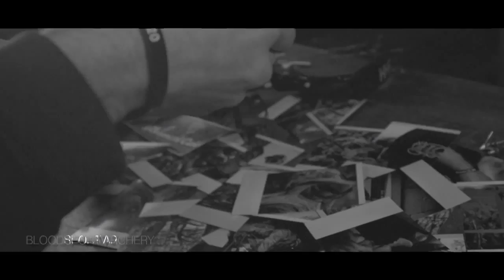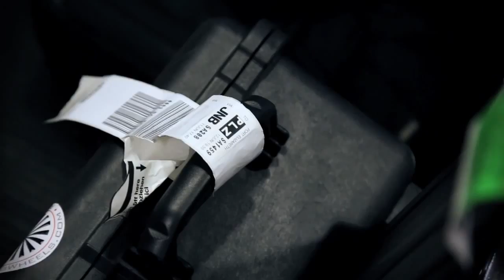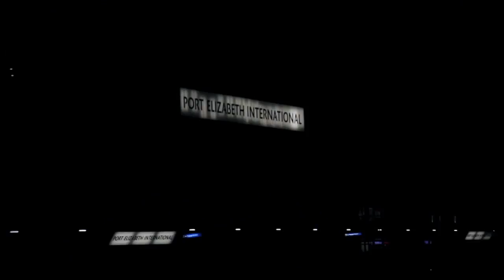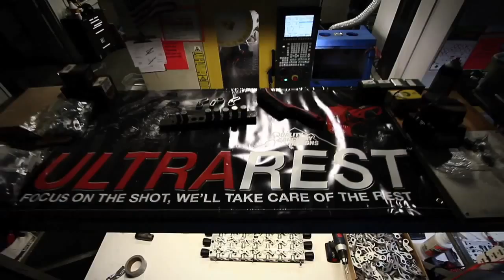HGO Chapter 4 Episode 12 Footprints Part I HD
Hallowed Ground Outdoors presents season 4, episode 12 ‘FootPrints Part I’.

J.D. and Joe head on an adventure to South Africa to hunt with Africa Anyway Safaris and look to leave a lasting footprint before they leave.